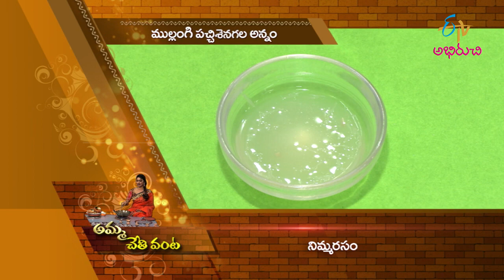Mullangi Pachi Senagala Annam | Amma Chethi Vanta | 7th March 2022 | Full Episode | ETV Abhiruchi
ముల్లంగి పచ్చి శెనగల అన్నం-  ముల్లంగి రైస్

Mullangi Pachi Senagala Annam is a savoury dish prepared by cooking grated radish with green chickpeas, radish leaves, boiled rice, lemon juice and other yummy ingredients.